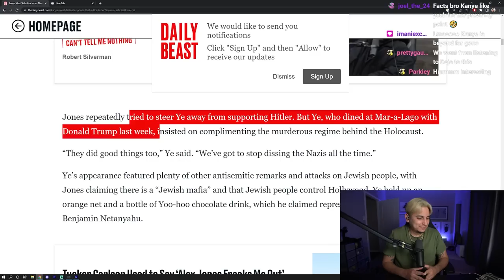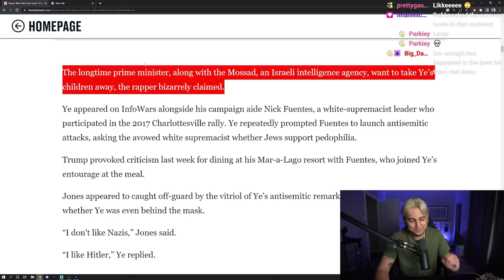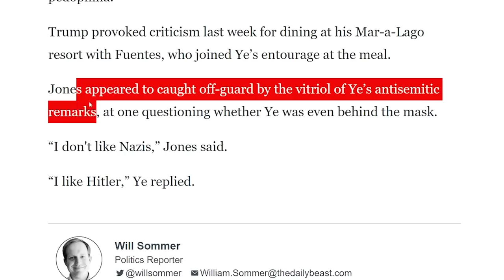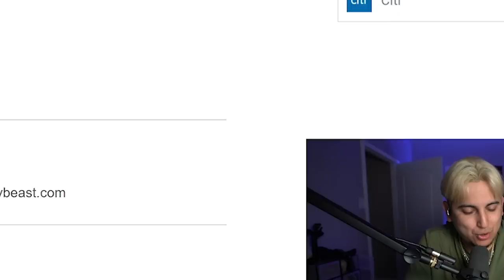KANYE HAS LOST IT. ALEX JONES INTERVIEW SEALS IT. PRASES NAZI'S AND HITLER...